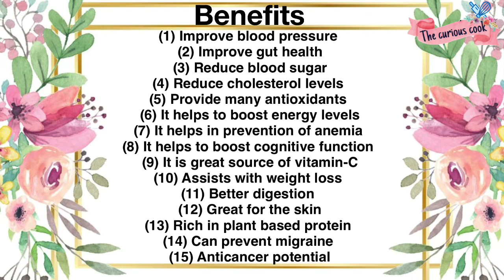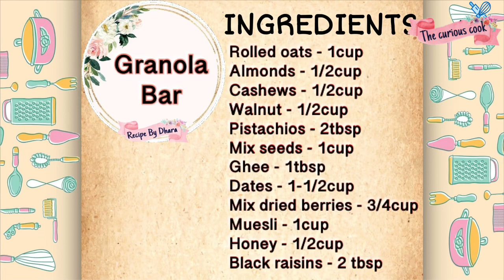Granola bar recipe | no bake granola bar | sugar free energy bar recipe | healthy snack recipe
Welcome to ‘ The Curious Cook ‘ recipes by Dhara. In this channel I share various kind of recipes. Today I show you a special iron & protein rich healthy energy bar recipe. Which is simple to prepare and makes a special winter snack after workout and for kids.

This granola bar recipe is sugar free and doesn’t require any backing or oven you can make it easily and it stays for long when stored in the refrigerator. Do try this recipe at home.